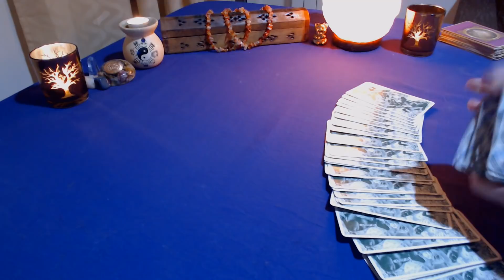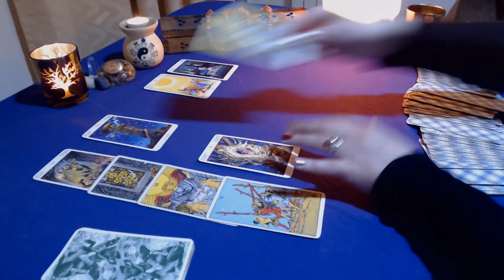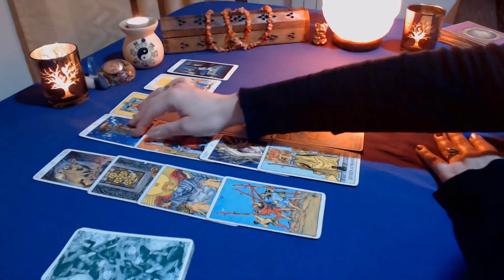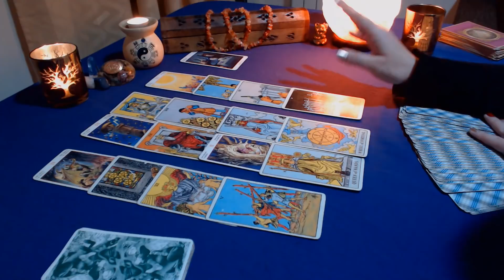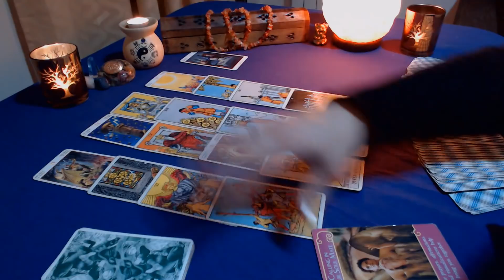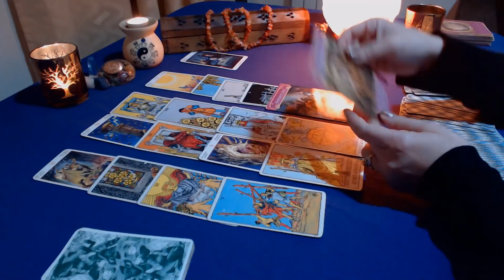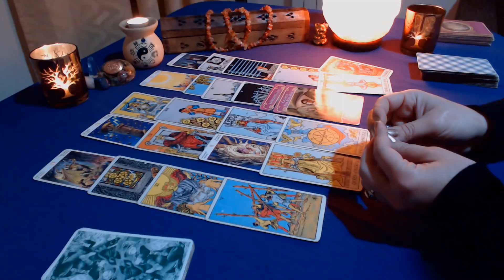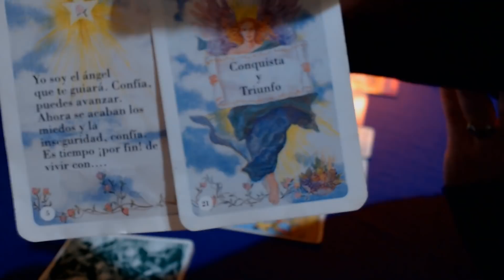ARIES EX PAREJA /Amor ♈Septiembre 2019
¿Cómo está? Me piensa? Qué siente por mi? vuelve? Consejo y oráculos de los ángeles del romance.

Para lecturas privadas escríbeme a mi correo y te envío info de precios, modalidad, duración, etc.

Que tengas un mes maravilloso.

Luz